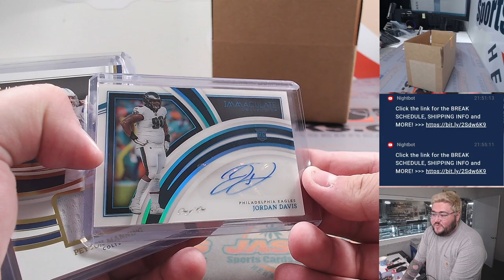Th, 09.07.23 - Fanatics Live: 2022 Panini Immaculate Football 1-Box Break RT #2